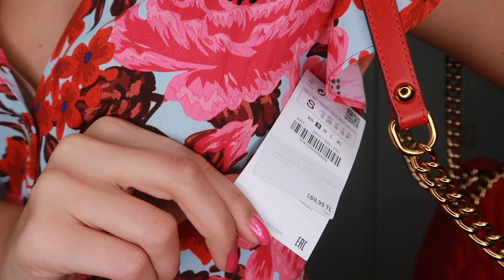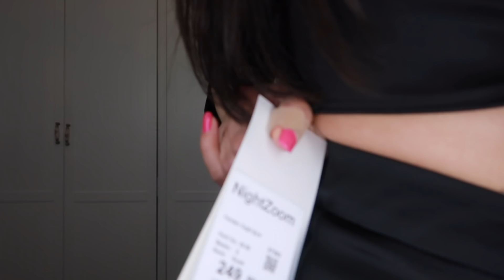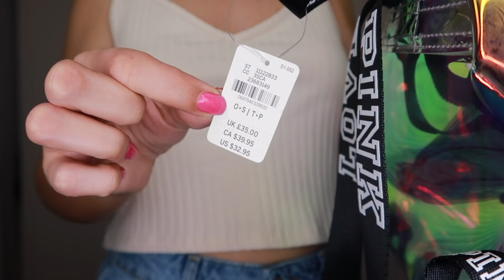YAZ ALIŞVERİŞİM 2018 | Melis Palalı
Zara , Berkshka , Mango , Stradivarius , Gucci , H&M , ADL , OYSHO yaz alışverişi videomu sizlerle paylaşıyorum

Siyah saten takım
Şort

Aliexpress Gümüş Kemer
AliExpress'te ne buldum, inanamazsın

Diğer videolarımı da izlemeyi unutmayın.